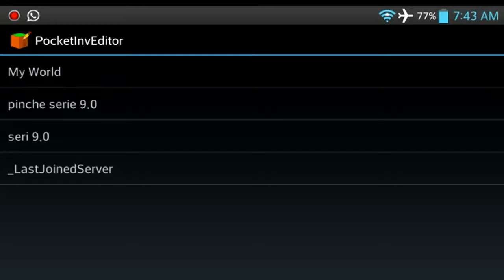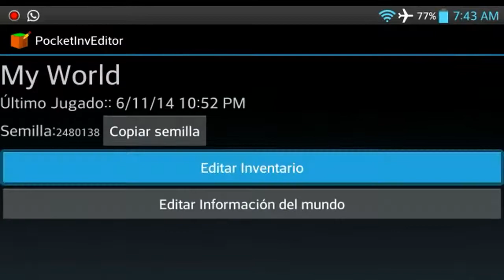como volar en survival (mcpe)(v0.9.0)